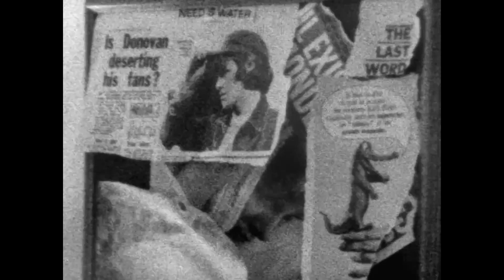Bob Dylan ~ Desolation Row (take 1)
I have put this together with the opening scenes from the film Dont Look Back, by D.A. Pennebaker, filmed in 1965 .. this recording it seems is from 29th July, 1965